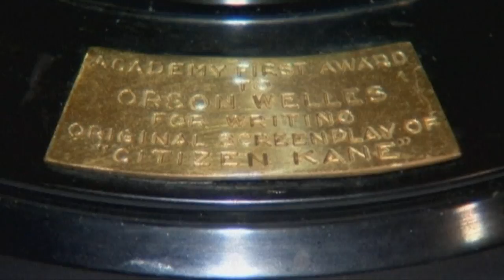Лохан ответила «Плейбою» за себя, а «Оскар» продадут за миллион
Последние новости из мира шоу-бизнеса: журнал «Плейбой» опубликовал интервью с Линдсей Лохан, а предметы обихода из особняка Майкла Джексона пойдут с молотка, так же как и «Оскар» Орсона Уэллса.
Дата публикации: 13 декабря 2011 14:18